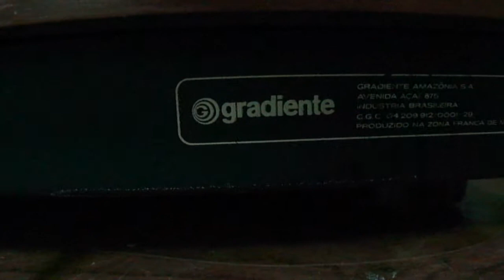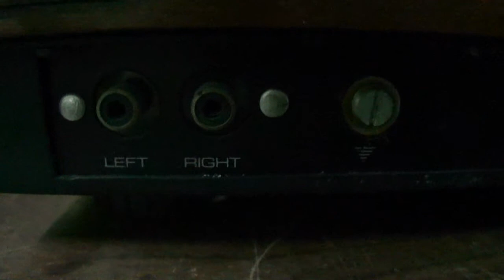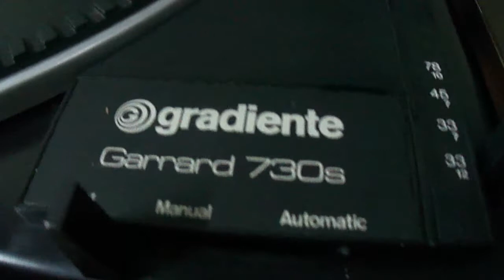O Rei do Som - Toca Discos Garrard 730S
Toca Discos Garrard 730S